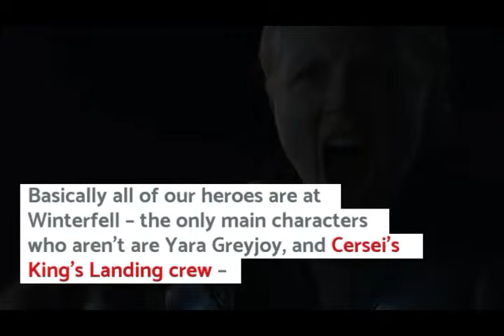Next Week’s “Game Of Thrones” Looks Scary As Hell And I’m STRESSED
The trailer for Game of Thrones Season 8, Episode 3 is here. It's the Battle of Winterfell – the ultimate stand between the dead and the living. And it looks scary as all seven hells.